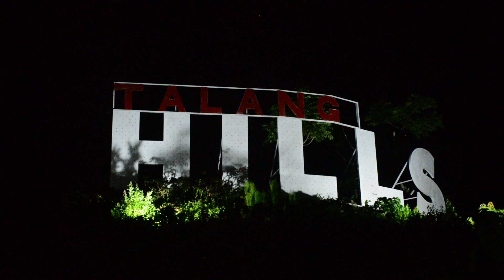TALANG HILLS LOMBA LATO LATO Part 3 👍 Serunya etek etekan ! Mirip Presiden Jokowi Main Lato lato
😎 TALANG HILLS LOMBA LATO LATO

|| lomba lato lato / etek etekan di Talang Hills Genteng Wetan Banyuwangi
Presiden Jokowi Main Lato lato
Presiden Jokowi Adu Jago Lato lato
ethek ethekan
etek etekan
etek etek
tek etek

Mantul guys! 👌😎